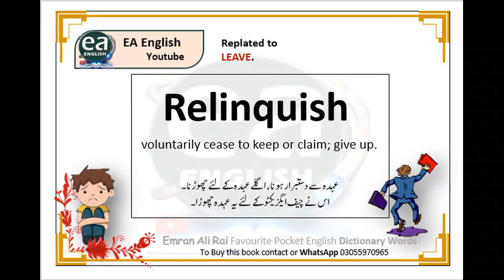relinquish Meaning Definition In Urdu With Example Sentence